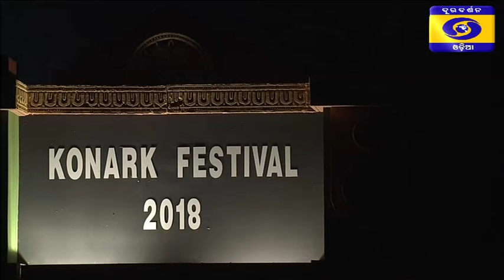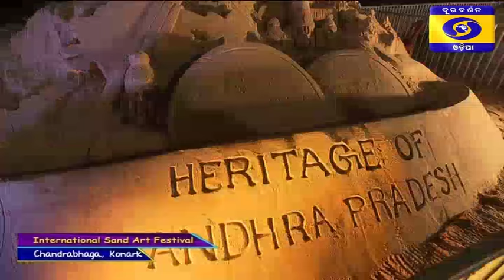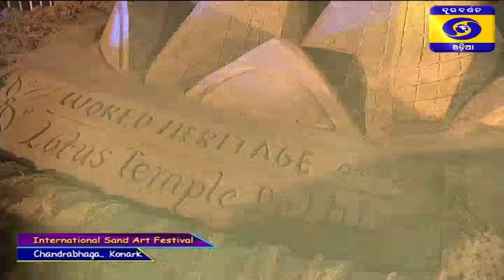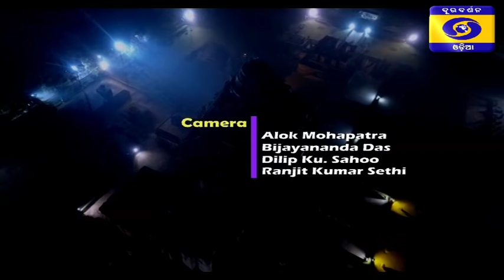Day 2 of KONARK FESTIVAL 2018 by Yasmin Singh & Sharmila Biswas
Kathak by Yasmin Singh & Group from Chattisgarh
Odissi by Sharmila Biswas & Group from Kolkata